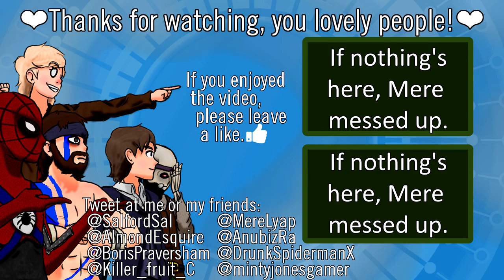S1E56 Sal Plays Terrafirmacraft - Identified Wood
Recorded 27 May 2017. I set out on a new adventure to conquer the world of Terrafirmacraft, with Mere, Almond, Spidey (livestreaming), and Lord Stimpy. There are bears to survive, great ravines to fall into, and lots of circles to run in, all the while just trying to find a pretty spot to make some clay pots in.

Sal plays Minecraft Terrafirmacraft on the Nidd Whitelist Server. Terrafirmacraft is a Minecraft mod which aims to make survival harder. "Survival Mode as it should have been". Starting with the world, TFC has thrown out Vanilla generation and started on a fresh slate. Sea-level has been raised to twice the height to accommodate 3 separate, varying layers of stone underneath, each spawning their own ores and minerals depending on which of the many new stone types it is comprised of. On the surface, there are many different types of trees, large boulders, and smaller surface rocks scattered about. Grass, saplings and flowers slowly grow back depending on the temperature, while foliage changes colors to match the season. TFC also adds new crops and fruit trees as alternative food sources.

Outro: Rainbowz by SenatorMyth